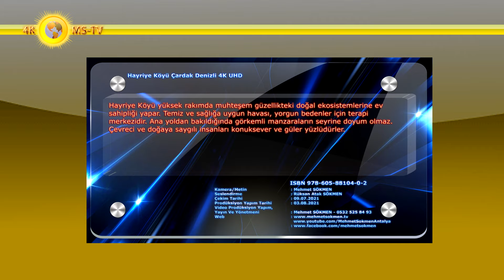Hayriye Köyü Çardak Denizli 4K UHD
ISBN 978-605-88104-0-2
Hayriye Köyü yüksek rakımda muhteşem güzellikteki doğal ekosistemlerine ev sahipliği yapar. Temiz ve sağlığa uygun havası, yorgun bedenler için terapi merkezidir. Ana yoldan bakıldığında görkemli manzaraların seyrine doyum olmaz. Çevreci ve doğaya saygılı insanları konuksever ve güler yüzlüdürler.
1858 yılında Denizli’ye iskân edilmeleri için gönderilen 2.112 kişi önce Denizli merkez mahallelerine ve yakın köylere yerleştirilmiş sonra Çardak’a bağlı Hayriye köyüne iskân edilmişlerdir. Bu muhacirler de Adige ana grubuna mensup Natuhac kabilesindendir.
Bunların 283’ü sonradan Manisa’nın Süleyman Paşa Çiftliği’ne yerleştirilmiştir. Denizli’deki en büyük Kafkasyalı muhacir yerleşimi bu köy olmuştur. 1861 yılında Denizli’ye iskân edilmek üzere sevk edilen 1.000 kişiden oluşan 250 hane Kafkasya muhacirleri grubu önce geçici olarak mahalle ve köylere yerleştirilmiştir. Bu insanların yiyecek ihtiyaçları kişi basına yarımşar kıyye ekmek devlet tarafından karşılanmıştı.
Çardak ilçesine bağlı Hayriye Köyü’nde Şapsığ, Abzah, Kabardey ve Ubıh kökenli Çerkezler yaşamaktadır. Köy halkının dedeleri göç döneminde Rumeli tabir edilen Balkanlara yerleşmiş. 93 Harbi başladığında oradaki halk ile birlikte Anadolu’ya tekrar göç başlamış, yurdun çeşitli yerlerinde konaklayarak nihayet Hayriye’ye ulaşmışlar.
Yolculuk sırasında salgın hastalıklar ve büyük zorluklarla karşılaşılmış, çoğu yollarda vefat etmiş. Kayıtlarda Kafkasya’da doğup köy mezarlığına defnedilen dokuz kişi mevcuttur.
Kafkasya’dan göç edenler köyün bulunduğu alana yerleşmek için İmar İskân Müdürlüğü’ne müracaat etiklerinde görevli gelen bir memur köy sakinlerinin misafirperverliği, insancıl yaklaşımları ve güzel kültürel yaşantılarını görünce Burası sizlere hayırlı olur umarım dileğinde bulunmuş, bunun üzerine köyün adı hayırlı sözcüğünden türetilerek Hayriye olarak konulmuştur.
Yazları yayla iklimi hakimdir. Sıcak havalardan bunalan vatandaşlar soluğu burada almaktadır. Arazi yapısı dağlık ve engebelidir. Dağların önemli bir bölümü ormanlarla kaplıdır. Diğer kısımlar makidir.
Başta gelen geçim kaynağı tarımdır. Genelde kuru tarım yapılmakta olup, başta buğday olmak üzere; nohut, arpa, anason, ayçiçeği üretilmektedir. Sulu tarımın yapılabildiği yerlerde köy halkına yetecek kadar fasulye, sebze ve meyve yetiştirilmektedir. Yer yer şeker pancarı üretimi yapılmaktadır.
Tarımdan sonra diğer önemli geçim kaynağı ise hayvancılıktır. Küçükbaş hayvancılığın ağırlıkta olduğu köyde süt ihtiyacını karşılayacak düzeyde büyük baş hayvan bulunmaktadır.
Ormanı, temiz havası, mesire yerleri, misafirperverliği, Çatal Çeşmesi ve Şelalesiyle ünlüdür. Köyün bulunduğu mevkii Hambat ovasının oksijen kaynağı konumundadır. Orman içi dinlenme ve mesire yerleri piknik için çok uygundur.
Ayrıca yerli ve yabancı turistlerin uğrak mekânı olan Salda Gölü’ne ulaşım imkânı sağlaması önemli bir avantajdır. Hayriye Köyü’nde okur yazar oranı %95’tir, yardımlaşma-imece şuuru çok yüksektir.
Çağdaş yaşam şartları ile şehirleşen ama yaşam özellikleri, dayanışma bilinci ve biçimiyle köy olma özelliğini yitirmeden örnek köy olma çabasındadır.
Köy sahasında orman alanları oldukça önemli bir paya sahiptir. Başka bir deyişle, yüzölçümün yaklaşık yarısına yakınını orman-fundalık alanlar oluşturmaktadır. Gerçekten de, Hayriye köyü ve çevresi genel arazi kullanım durumunda ormanlık-fundalık arazileri, % 43,1’lik bir orana sahiptir. En fazla orman 37.688 dekar ile Hayriye Mahallesinde bulunuyor.
Köydeki arazi kullanım durumu ise; köy mahallede ormanlar 21.067 dekar alan kaplıyor. Bu alanlar, genel olarak Hayriye alan sahasının kuzey ve güneyinde yer alan dağlık ve tepelik alanlarda bulunmaktadır.
Köy sahası orman içi alandadır, antropojen etkilerle orman örtüsünün bir kısmı tahrip olmuştur. Tahrip olan ağaçların yerine özellikle kamu kurumlarının çabaları sonucunda yenileri dikilmiş ve orman örtüsünün yeniden canlandırılmasına çalışılmıştır.
Hayriye köyü arazi genelinde Devlet Su İşleri ve İl Özel İdaresi Kooperatifi ve çiftçilerin kendi imkanlarıyla sulama yapılmasına rağmen toplam sulanan alan % 30 olup, tarım arazilerinin % 70’lik kısmı sulama faaliyetlerinden yoksundur. Burada tarım arazilerinin sulanması yalnız halk tarafında yapılmaktadır.
Köy arazi sahasında son zamanlarda kısmi sayıda damla sulama sistemi kurulmuş ve tarım alanlarının bir kısmı bu sulama sistemi sayesinde sulanmaktadır.

Kamera/Metin Yazım : Mehmet SÖKMEN
Seslendirme : Rüksan Atak Sökmen
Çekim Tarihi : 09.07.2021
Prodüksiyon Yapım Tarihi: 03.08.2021